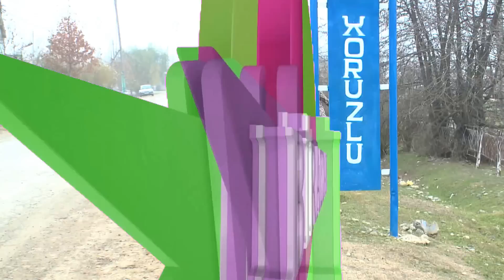5 Gəlin - 32-ci veriliş (14.12.2016)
5 Gəlin - 32-ci veriliş (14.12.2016)

Qaynana: Elmira xanım